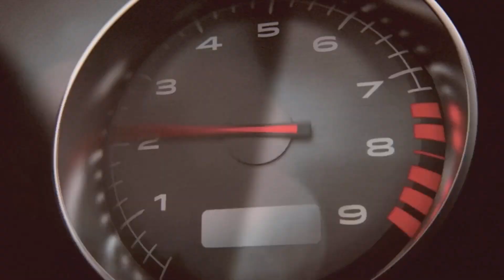Willi Killi [BF Hardline]